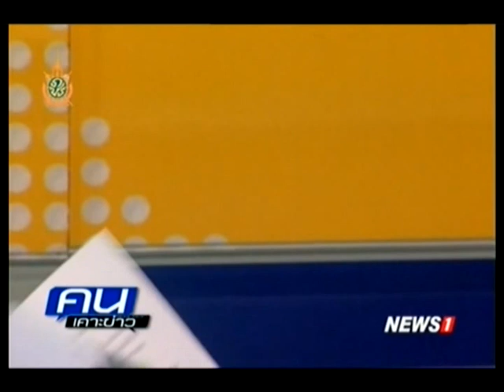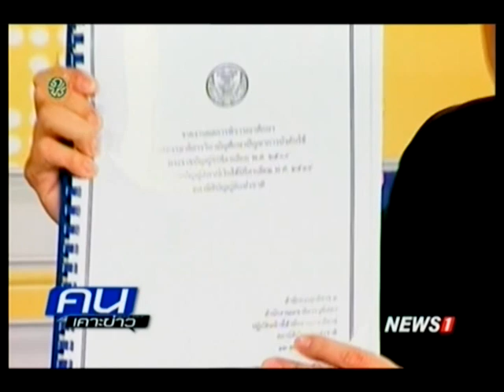คนเคาะข่าว จะสร้างอธิปไตยทางพลังงานโดยประชาชนได้อย่างไร? 21/06/2016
คนเคาะข่าว จะสร้างอธิปไตยทางพลังงานโดยประชาชนได้อย่างไร?
21/06/2016
ฟังเหตุผลที่ภาคประชาชนต้องออกมา เรียกร้องให้ครม.ชะลอการนำร่างพ.ร.บ.ปิโตรเลียมและร่างพ.ร.บ.ภาษีเงินได้ปิโตรเลียมฉบับกระทรวงพลังงาน เข้าสู่การพิจารณา ของสนช. กับเครือข่ายประชาชนปฏิรูปพลังงานไทย (คปพ.)
รศ.ดร.วิวัฒน์ชัย อัตถากร มล.กรกสิวัฒน์ เกษมศรีและ ปานเทพ พัวพงษ์พันธ์ จะสร้างอธิปไตยทางพลังงานโดยประชาชนได้อย่างไร?